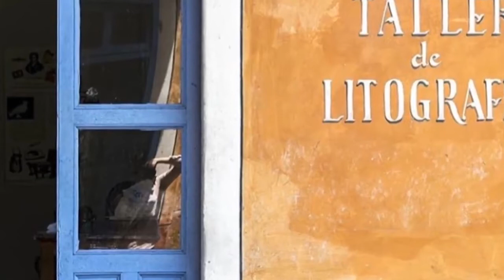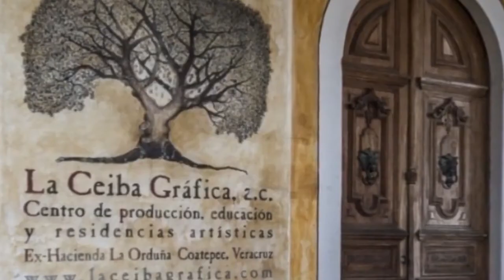Mujeres de la Litografía | Tania Montes de Oca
En el ciclo Mujeres de la litografía presentamos una serie de entrevistas a cargo de Lorena Pradal, maestra del taller litográfico de la Cárcova. Este ciclo propone visibilizar el rol de la mujer en la litografía a través de la práctica, difusión y preservación de la técnica.

En este tercer capítulo, la invitada es Tania Montes de Oca, actual jefa de taller y maestra impresora del reconocido taller La Ceiba Gráfica de la ciudad de Veracruz, México.

La Ceiba Gráfica forma parte de la asociación civil sin fines de lucro llamada Artistas Veracruzanos Bajo La Ceiba. Es el principal centro de producción de litografía con mármol en el mundo y el único espacio en el que se puede realizar enteramente una obra con esta técnica utilizando insumos locales.
Actualmente cuenta con talleres de Litografía, Grabado, Moku Hanga, Tipos Móviles, Encuadernación y Papel Hecho a Mano, un Laboratorio de Materiales y un Museo Vivo del Papel, así como también un área de residencias artísticas, una biblioteca, una galería y una tienda.